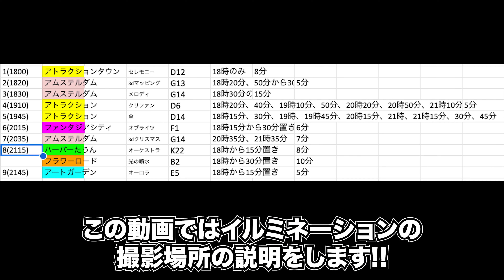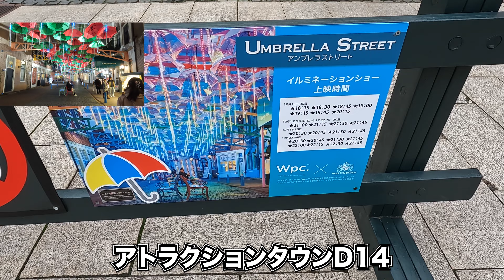【超有料級!】行く前に見て!!撮影場所教えます。イルミネーションinハウステンボス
ハウステンボスHP

個人的にはアムステルダムG14には必須かと思います!!
アートガーデンのオーロラも良かったです。
日程によって全く点灯時間が違うので
前もって確認よろしくお願いします！

僕が行ったのは12月17日で18時から22時まで
イルミネーションしていました。
平日は全て見るのは厳しいと思うのでこの動画を参考に
どれを見に行くか決めるのも良いかと思います！
難しくなるのが最後の3つだと思います！
15分間隔なのか30分間隔なのかで
見に行く順番も大いに変わります！
場所の確認はめちゃくちゃ大事です！
HPで確認して楽しんでくださいね！

00:00本編
00:20アトラクションタウンD12
00:58アムステルダムG13
01:42アムステルダムG14
02:50アトラクションタウンD6
03:16アトラクションタウンD14
03:50ファンタジアシティF1
04:22ハーバータウンK22
05:15アートガーデンE5
06:34フラワーロードB2